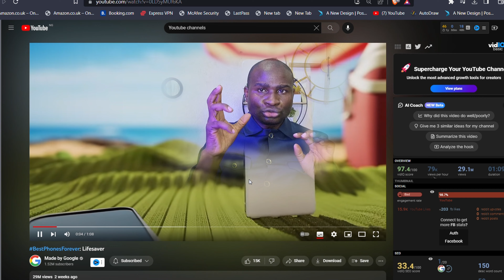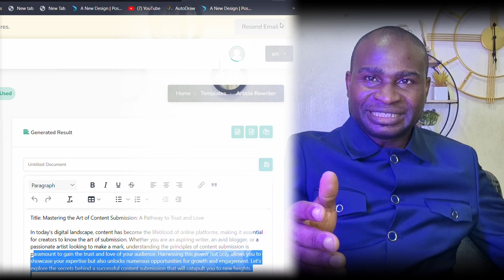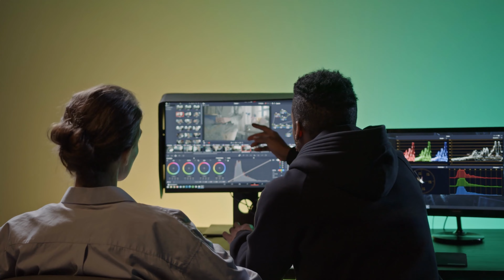Make one million From This 5 Writing SECRETS even you cannot write or you got F9 in English language